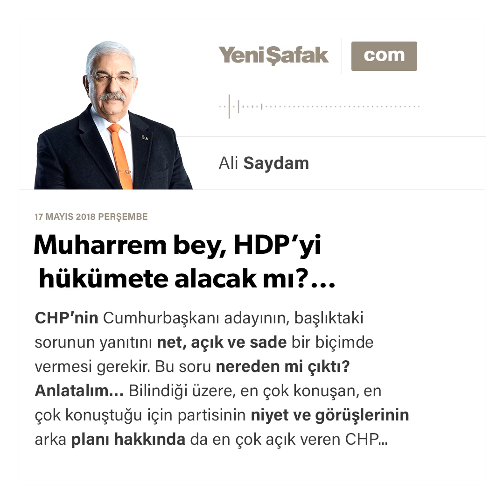Muharrem bey, HDP’yi hükümete alacak mı?… - Ali Saydam - 17.05.2018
CHP'nin Cumhurbaşkanı adayının, başlıktaki sorunun yanıtını net, açık ve sade bir biçimde vermesi gerekir. Bu soru nereden mi çıktı?
Anlatalım…
Bilindiği üzere, en çok konuşan, en çok konuştuğu için partisinin niyet ve görüşlerinin arka planı hakkında da en çok açık veren CHP yöneticisi tabii ki Özgür Özel beydir…